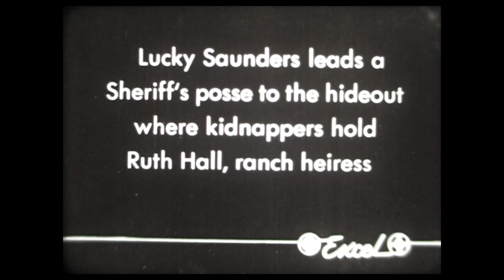1948 Smoking Six Guns - Russell Hayden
"Smoking Six Guns" is a Western film released in 1948, and it features the actor Russell Hayden. Western films often involve themes of action, gunfights, and life in the Old West.